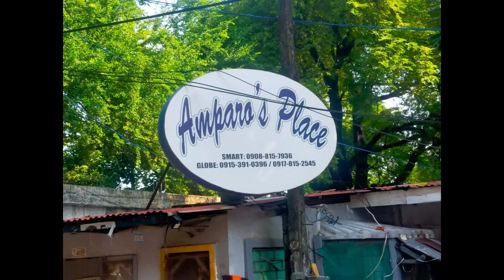BALOY LONG BEACH GANDA NA PALA DITO! | AMPARO'S PLACE | SUBIC ZAMBALES